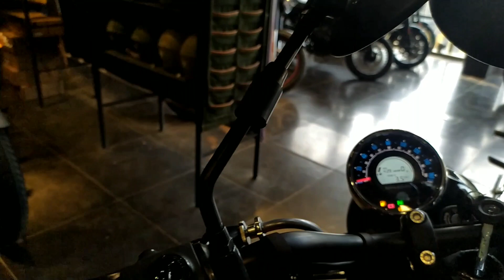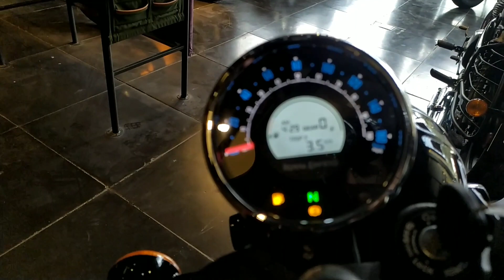2023 Royal Enfield meteor 350 full detailed review with New price 2023 🔥 comfort का बादशाह 🤩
Husband Vs Wife, Husband Vs Wife Prank War, Couple Pranks, Couple Prank War, Prank on wife gone wrong, Prank On Wife, prank on girlfriend, prank on girlfriend gone wrong, funny couple vlogs, flying beast, mumbiker nikhil, Husband Surprise Wife, Wife Surprise Husband, Royal Enfield, Royal Enfieled Meteor 350, Royal Enfield Meteor 350 Supernova, Royal Enfield Meteor 350 supernova beige, Brut India, Sourav Joshi Vlogs
,Arun panwar, meteor new model, meteor new bike, meteor 350 new bike review, Mr malviya, Mr malviya Indore, Indore bike review,
I am Naveen Malviya from indore Madhya pradesh (Mp09)
This channel is All about car and bike reviews
Comparison,walkaround

😎Hum sirf youtube hi nahi Instagram bhi chalate hai

                    😎 BIG INFORMATION 😎
If you want to share your bike or car review or ownership experience, then DM.(Direct message)  me on Instagram